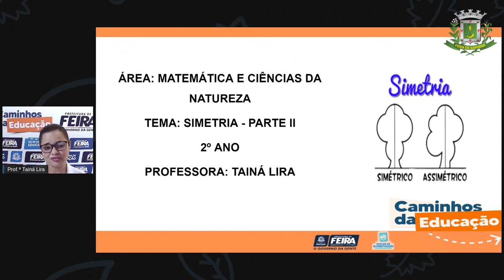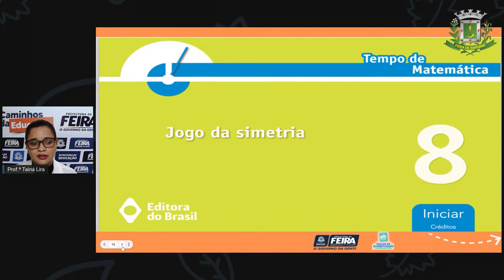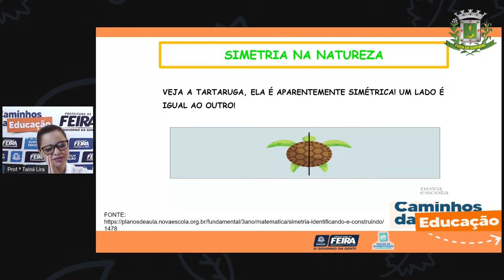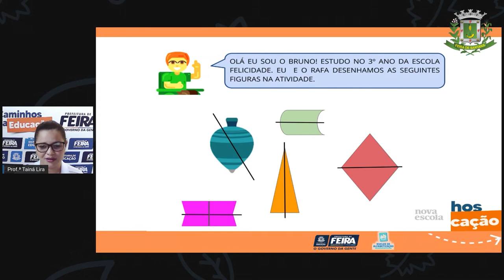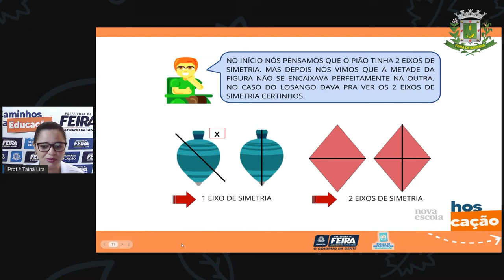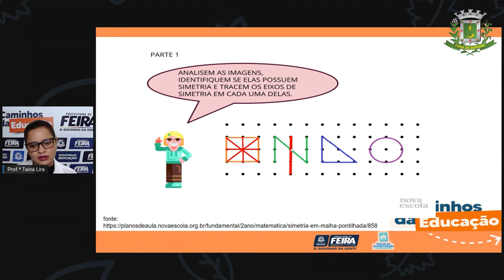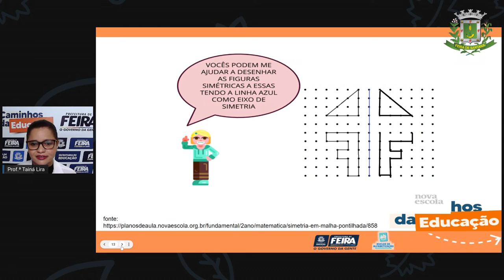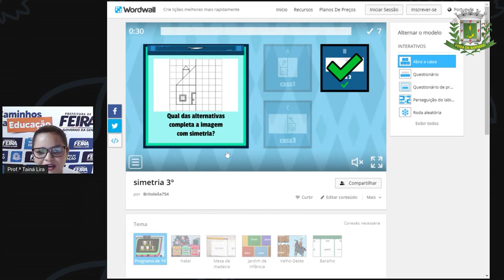2ºANO AULA 182 MAT e C NAT Simetria Parte II TAINA 1